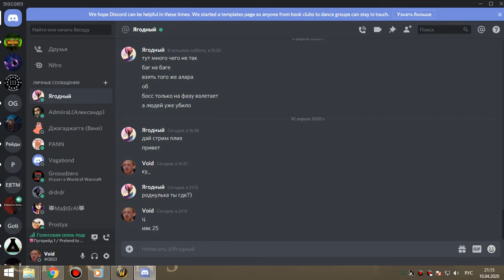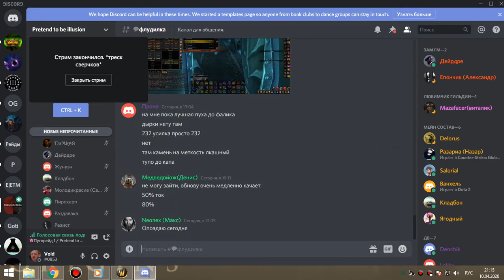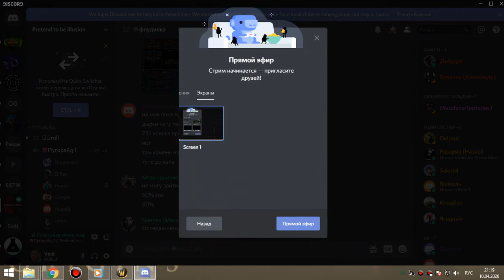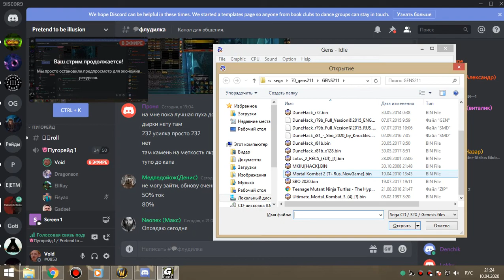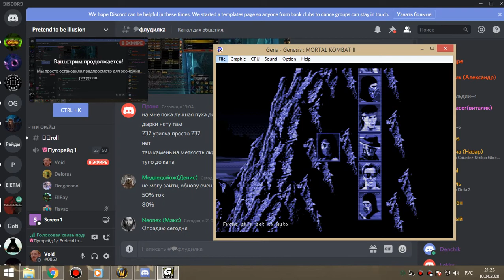ивк 25 50 из 50 бдк 10 04 20